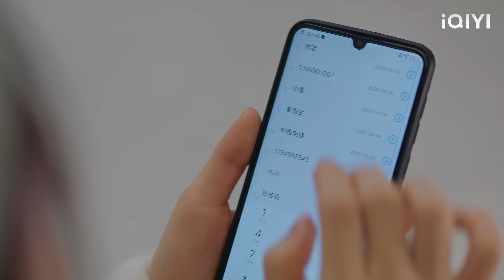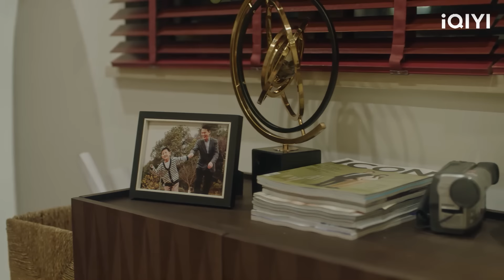ซีอีโอคิดว่าซินเดอเรลล่าพาผู้ชายกลับบ้านด้วยความอิจฉา แต่กลับพบว่าเป็นห่าน!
【ลืมฝันร้าย ด้วยใจแห่งรัก】
LABSMJ